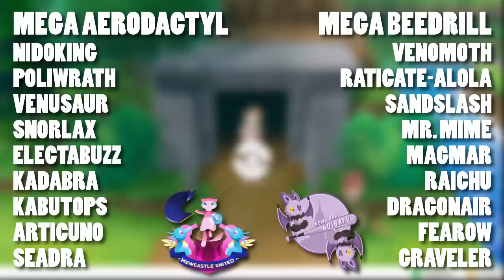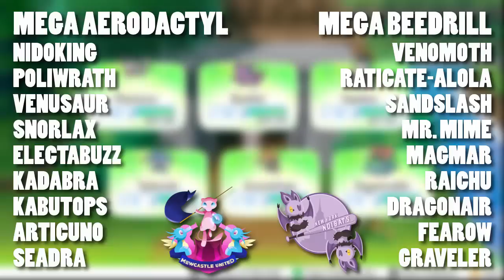WBE WEEK 2: Mewcastle United vs. New York Noibats - POKEMON LET'S GO DRAFT LEAGUE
Week 2 of the WBE Pokemon Let's Go League is up! I face off against Mew2fanNate's New York Noibats - can I break through his impenetrable Mega Slowbro?!